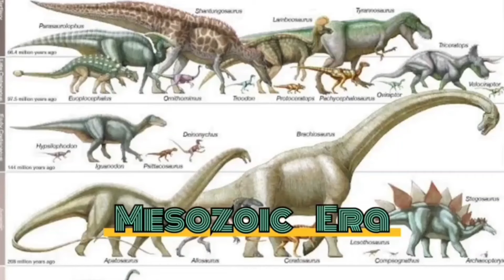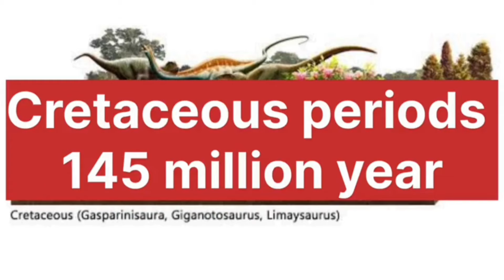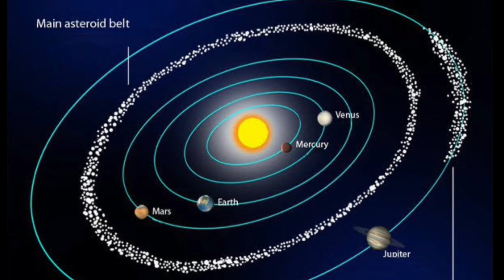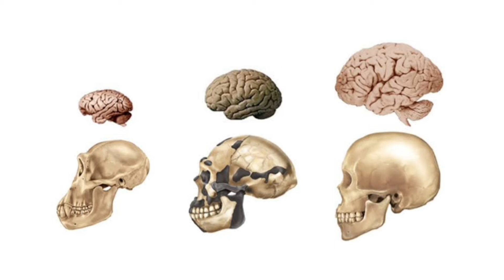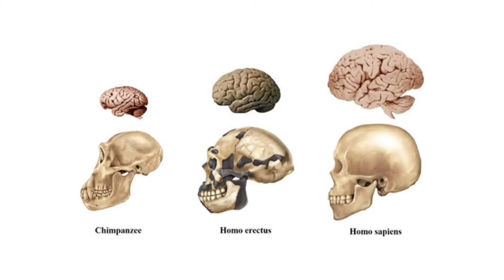dinasour का अंत और इंसानो का जन्म कैसे हुआ # mystry#fact#yt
Dinasour का अंत और इंसानो की उत्पत्ति कैसे हुयी

धरती पर मानव की उत्पत्ति कैसे हुयी? #fact #mysterious #amazing

With voice

कैसे  हुई थी?कल्पना चावला की मौत#

कैसे हुआ डायनासोर का अंत? माना जाता है कि क्रिटेशियस अवधि के अंत में (the end of the Cretacious period) यानी की आज से 145 से 6.6 करोड़ साल पहले एक बड़ा क्षुद्र ग्रह पृथ्वी से टकराया था। धरती पर उस समय प्रलय आ गया था जिसमें उनके एक मात्र जीवित वंशज पक्षियों को छोड़कर सब डायनासोर इतिहास बनकर रह गए

Mesozoic Era  -
मध्यजीवी महाकल्प या मीसोज़ोइक महाकल्प पृथ्वी के भूवैज्ञानिक इतिहास में एक महाकल्प था, जो आज से 25.217 करोड़ वर्ष पहले आरम्भ हुआ और 6.6 करोड़ वर्ष पहले अंत हुआ। इस से पहले पुराजीवी महाकल्प था और इस के बाद नूतनजीवी महाकल्प आया जो आज तक चल रहा है।

Mesozoic Era:-
मेसोजोइक युग (251.9 से 66.0 मिलियन वर्ष पूर्व) " सरीसृपों का युग " था। मेसोज़ोइक के दौरान, पैंजिया आधुनिक महाद्वीपों में अलग होने लगा और आधुनिक रॉकी पर्वत का उदय हुआ। डायनासोर, मगरमच्छ और टेरोसॉर ने ज़मीन और हवा पर राज किया

Periods: -

1) Triassic,

2) Jurassic,

3) Cretaceous  .

The Paleozoic Era:-
A term that means "old animal life," is characterized by extinct animal groups such as trilobites. The Mesozoic Era, which means "middle animal life," is characterized by a different assemblage of fossils, including ammonites and dinosaurs.